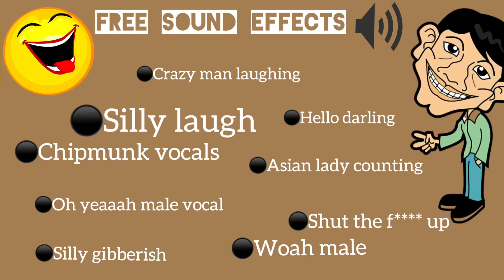😂 Funny copyright-free audio memes for youtube videos 😂 Popular sound effects youtubers use funny